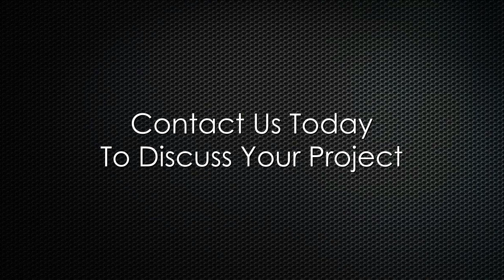Pool Mosaic by Caesarea Design, Inc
CAESAREA DESIGN, INC.
Specializing in Custom Glass & Marble Designs.

Our designs are used for walls and floors in kitchens, bathrooms, entryways and pools.

Together with our dealers, designers, and architects, CAESAREA DESIGN, INC.
partners on large, medium, and, small scale projects – in the US and abroad.